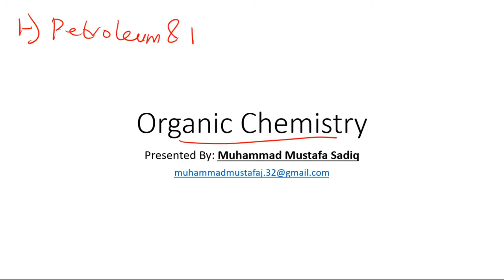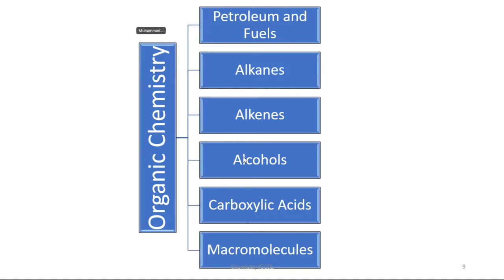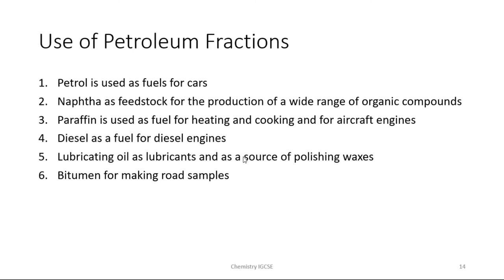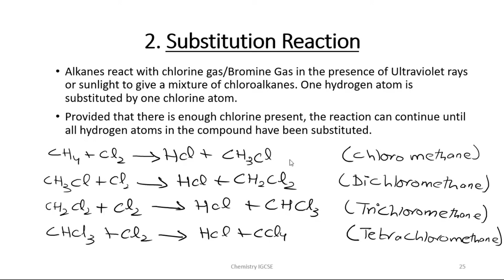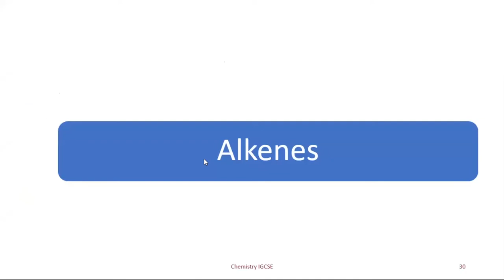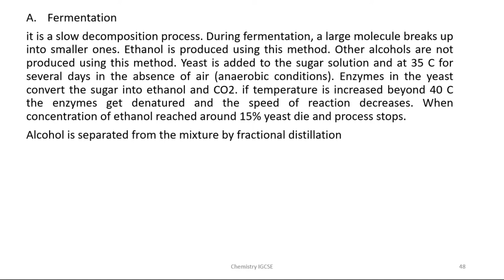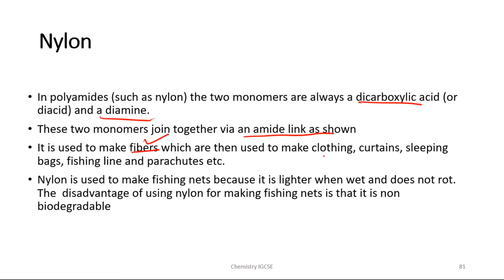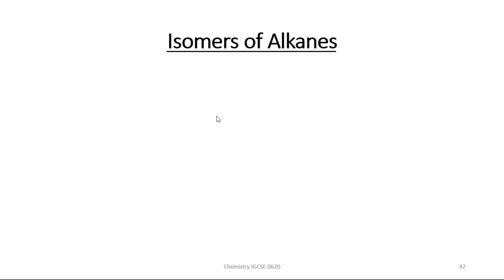Organic Chemistry | IGCSE Chemistry